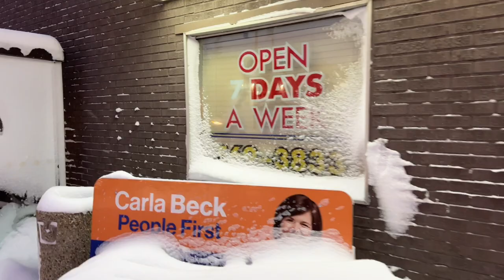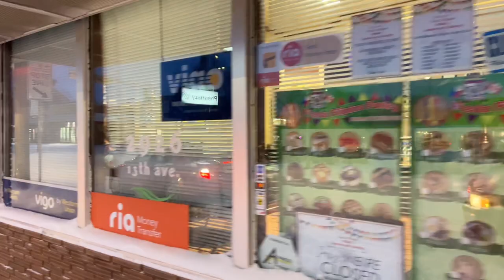Walking in Regina, November 17, 2021: After the Blizzard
Take a post-blizzard coming-on-twilight walk in the Cathedral neighbourhood of Regina, Saskatchewan, with science fiction and fantasy author Edward Willett.